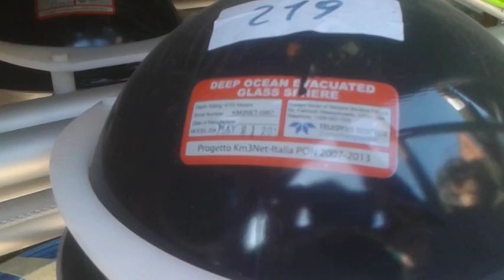Dal telescopio sottomarino di Portopalo al Cisas di Palermo